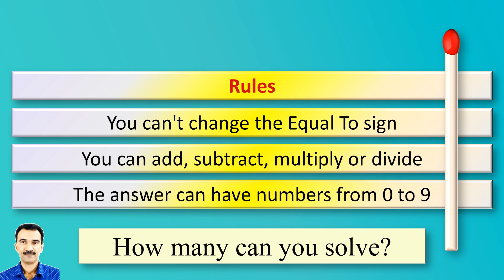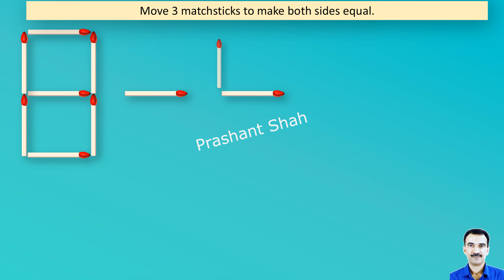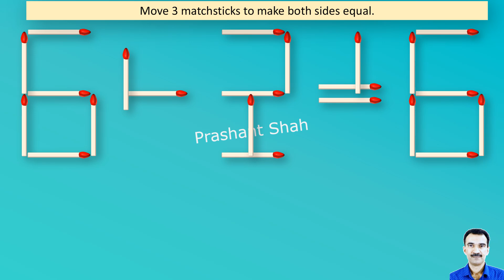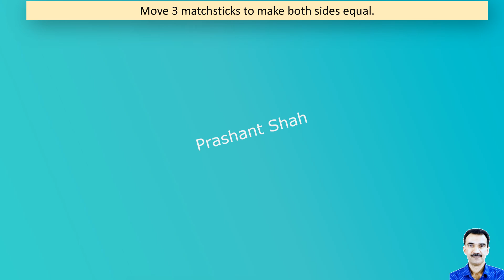Matchstick Puzzles 404